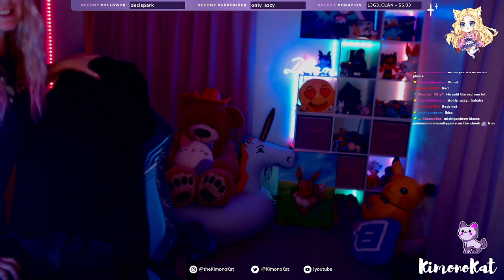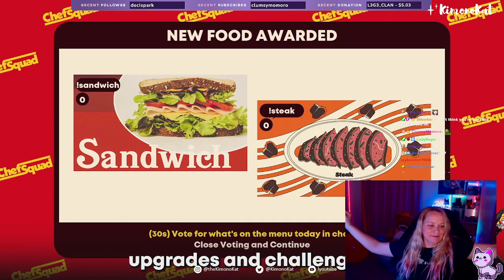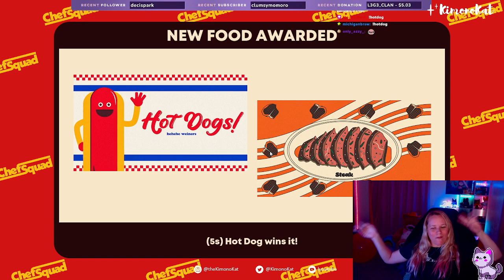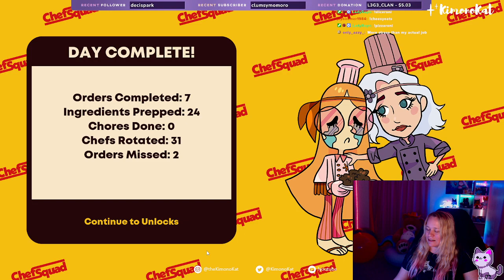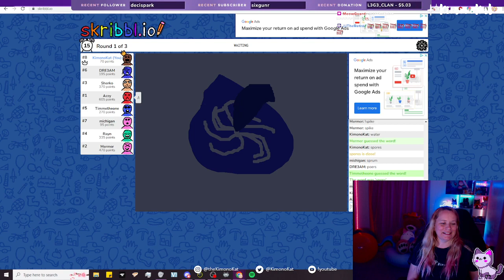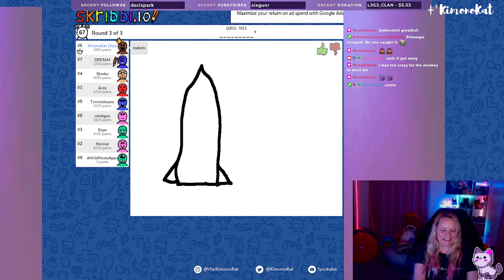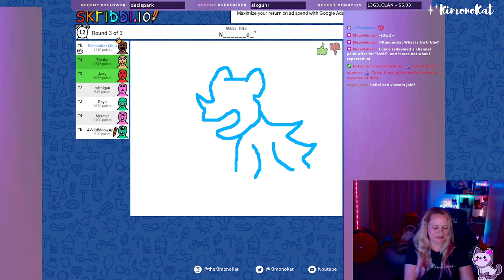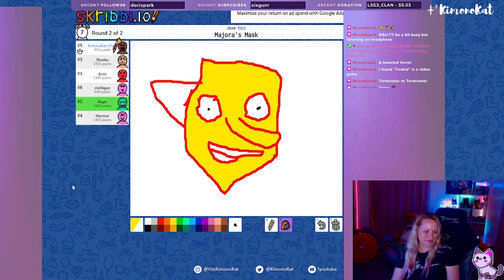Community Night Games! 💜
ChefSquad and Scribbl.io